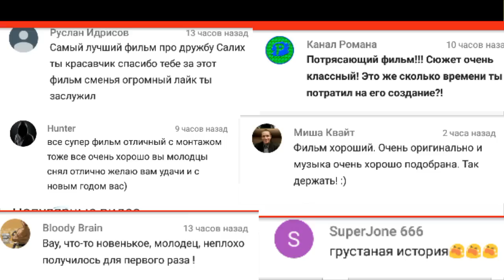youtube video #-BWayZtRvKg